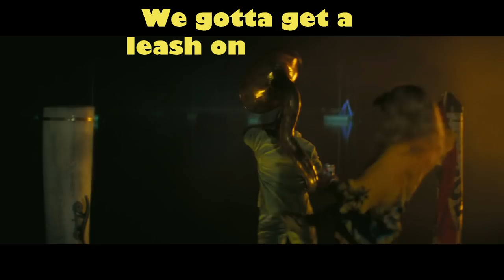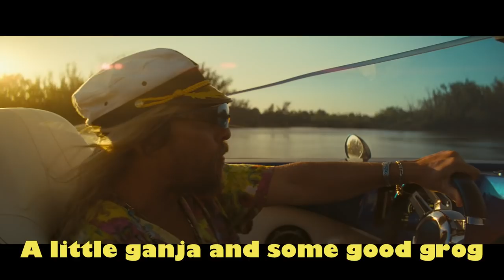Jimmy Buffett - Moonfog - Official Lyric VIdeo (The Beach Bum soundtrack)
Moonfog is the original song performed by Jimmy Buffett, written by Snoop Dogg and Jimmy Buffett for Harmony Korine's latest film, The Beach Bum.
This is the official lyric video to the song.
The Beach Bum is out on VOD/DVD on June 14. 2019